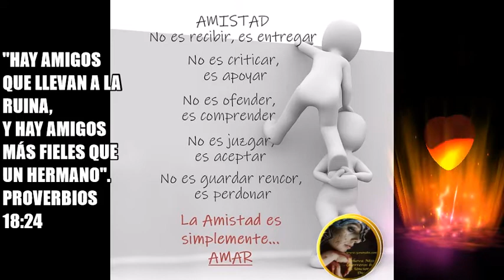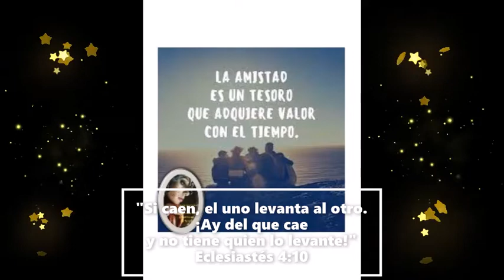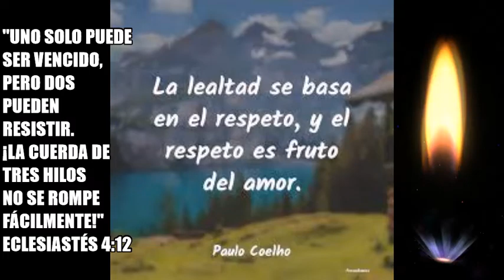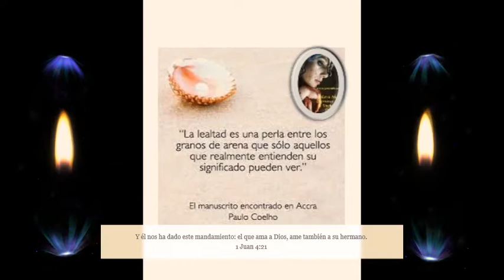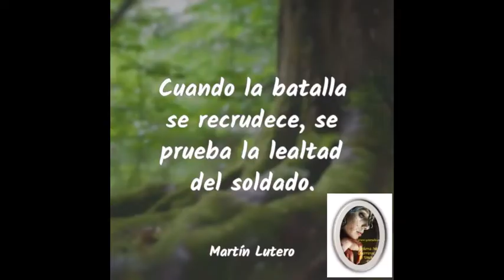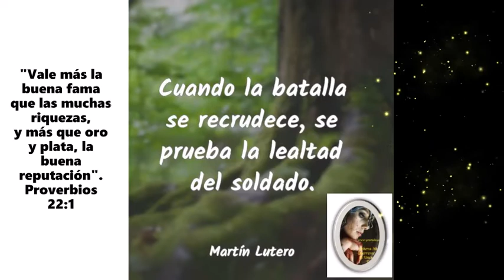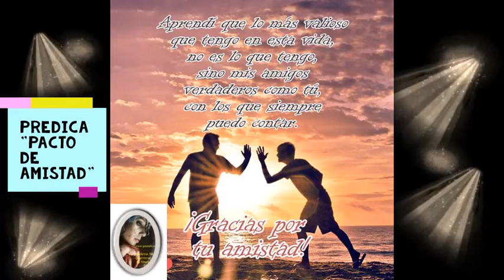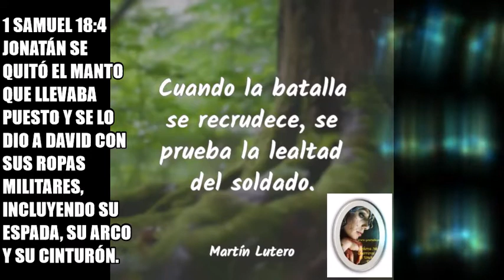Predica: "HONRANDO EL PACTO AMISTAD"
El Señor Jesucristo nos dió la definición de un verdadero amigo:
“Nadie tiene mayor amor que este, que uno ponga su vida por sus amigos".
Le invitamos a escuchar la presente Reflexión de la Palabra de Dios que nos insta a un llamado a fin de recuperar los valores éticos que se están perdiendo y sobre todo en la amistad.  Razón por la cual, Dios nos llama a honrar la verdadera amistad no solo con El, sino con aquellos que establezcamos relaciones interpersonales de amistad.

De parte de todo los miembros de este Ministerio les deseamos muchas bendiciones para sus vidas y nuestros mayores anhelos de éxito y prosperidad en este próximo Año 2022.

Con estima,
Ana Cecilia de López
Fundadora y Coordinadora
Ministerio Jehová Nissi
Guerreros Bajo La Unción de Dios